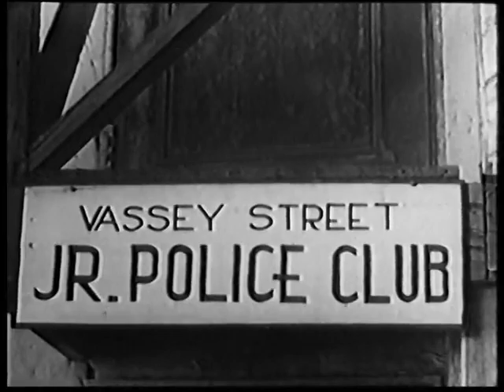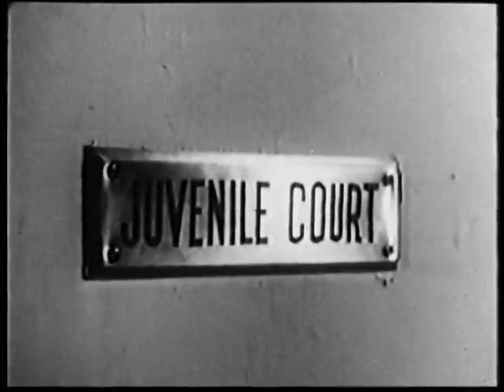Boys of the City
Boys of the City is a 1940 black-and-white comedy/thriller film directed by Joseph H. Lewis. It is the second East Side Kids film and the first to star Bobby Jordan, Leo Gorcey, and Ernest Morrison. This film was a direct follow-up to East Side Kids.
After completing the pilot film for the series, producer Sam Katzman was able to convince former Dead End Kids Bobby Jordan and Leo Gorcey to join the series. Katzman also brought in Gorcey's younger brother David, and former Our Gang star and Vaudeville entertainer "Sunshine Sammy" Morrison. Morrison had already known Katzman prior to joining the series.

While this film is technically a sequel to the previous film, some unexplained changes are made (namely the addition of "Muggs", "Scruno", and "Buster"). Most of the cast from the previous film did not return. Bobby Jordan replaced Harris Berger in the role of "Danny", and would retain the role for a large portion of the series' run. Jack Edwards was originally slated to return as "Algernon Wilkes", but immediately declined after being offered a part in another movie. Eugene Francis took his place.

Hal E. Chester returned, but as his character was killed off in the previous film, he plays a different character here. This would be his last East Side Kids film.

In addition to Chester, Frankie Burke, Donald Haines, and Dave O'Brien all returned, and each reprised their role from the previous film. This would be Burke's last East Side Kids film. After his departure, the character of "Skinny" was given to Haines, while "Peewee" was given to David Gorcey.